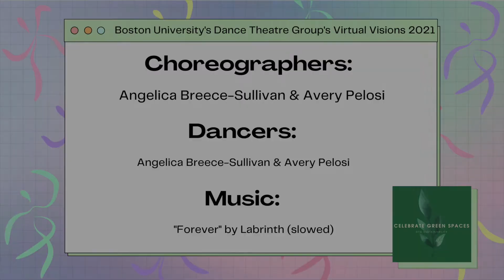Amenity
Choreographers: Angelica Breece-Sullivan & Avery Pelosi
Dancers: Angelica Breece-Sullivan & Avery Pelosi
*celebrate green spaces: DTG sustainability

Make a donation to BU REACH Outreach Program via our Eventbrite link: dtgvirtualvisions2021.eventbrite.com